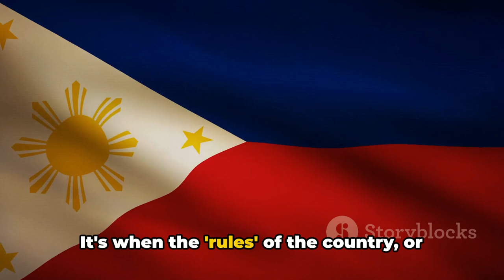Charter Change in 1 minute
In this video, we break down the complex concept of Charter Change in the Philippines into simple terms that even a 4-year-old can understand. Whether you're new to politics or just looking for a clear explanation, this video is perfect for you. Join us as we delve into the basics of Charter Change and its significance, making it easy to grasp for everyone.